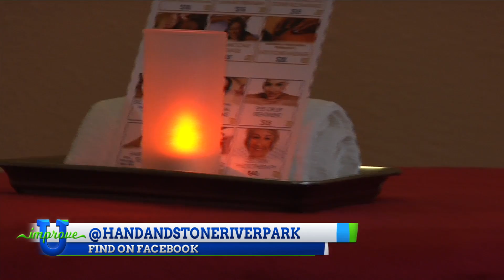Give the gift of relaxation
Hand and Stone Massage and Facial Spa has started it's BOGO deals. Get a massage or facial for you, and give one as a gift. Plus, check out the great skin care gift sets by Dermalogica.